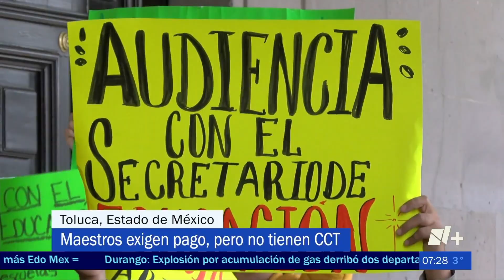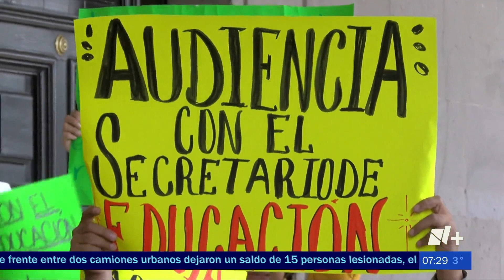Maestros se manifiestan en Toluca para exigir pagos y reconocimiento, Edomex. (Britania verónica)